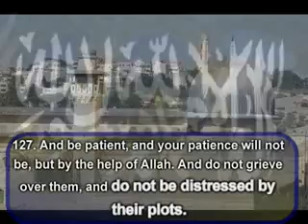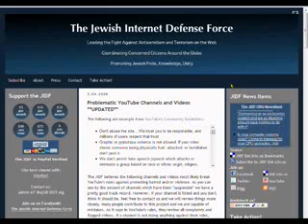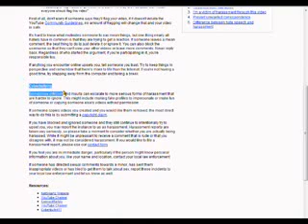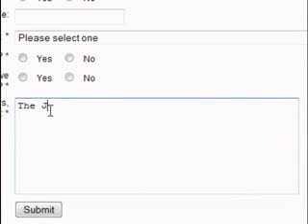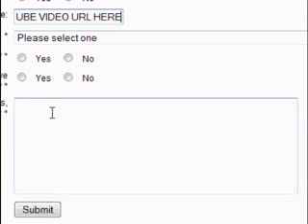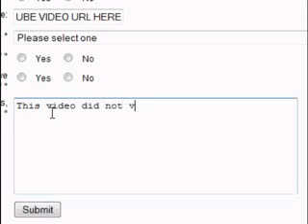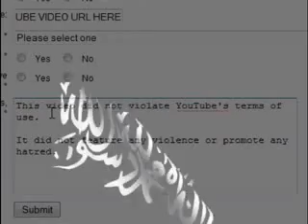President Barack Hussein Obama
MUST SEE!!!